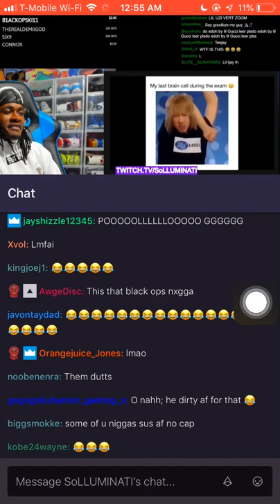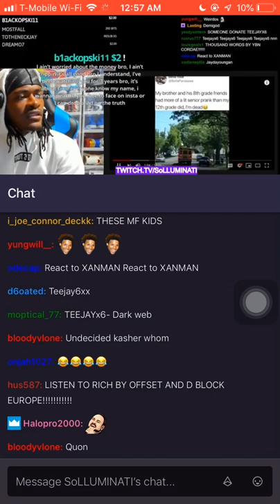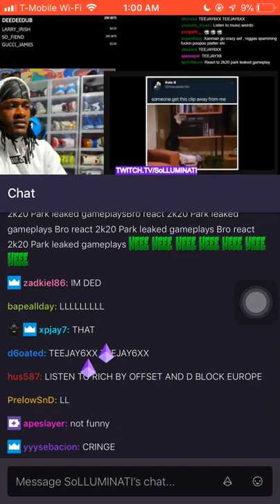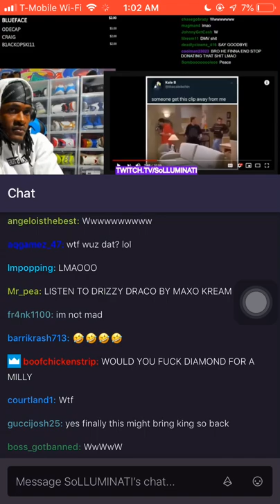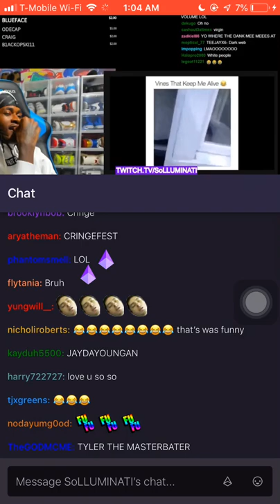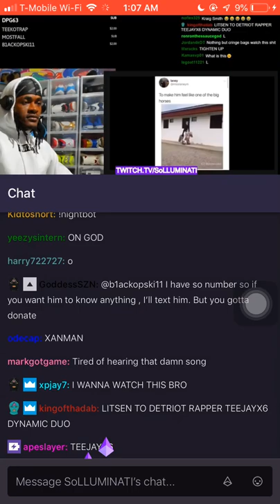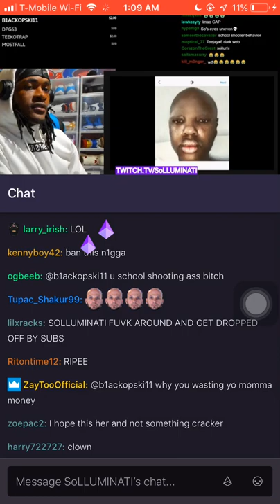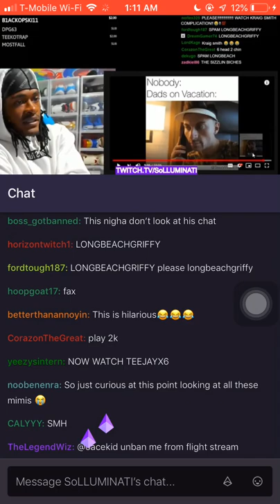SOLLUMINATI GETS TROLLED BY A FAN WHILE REACTING TO MEMES